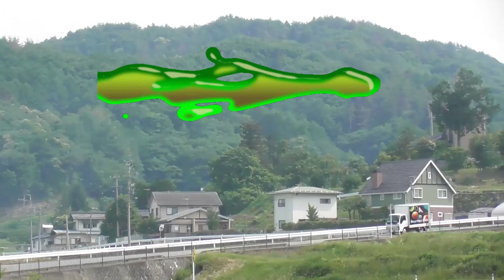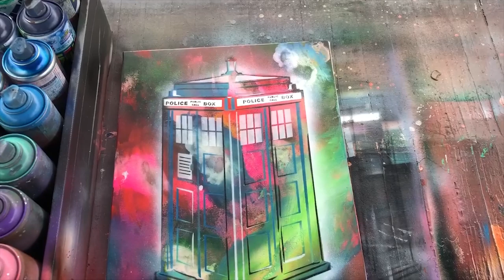THE TARDIS - Dr. Who SPRAY PAINT ART by Spray Art Eden スプレーペイントアートエデン